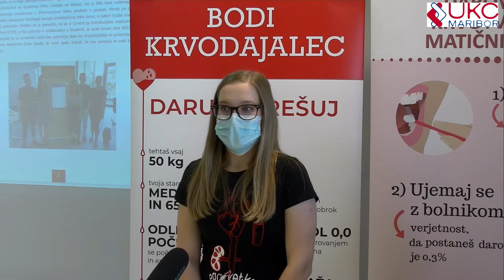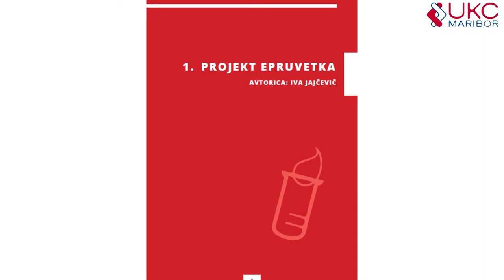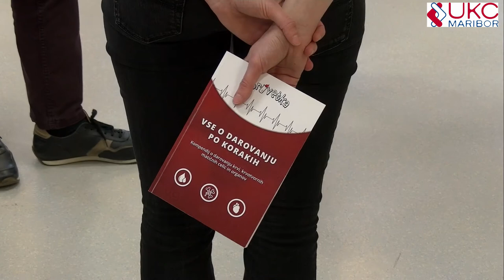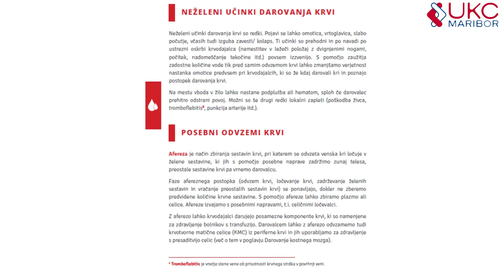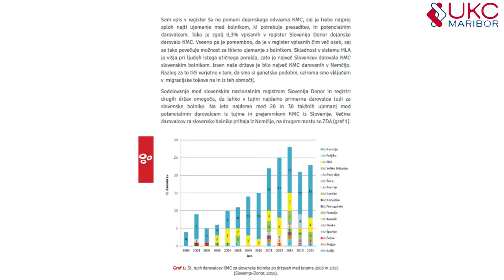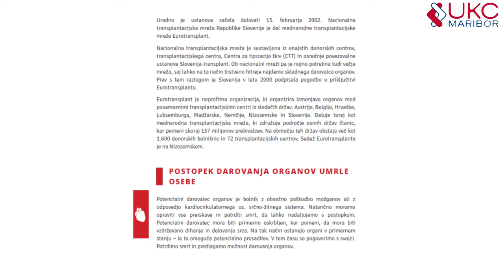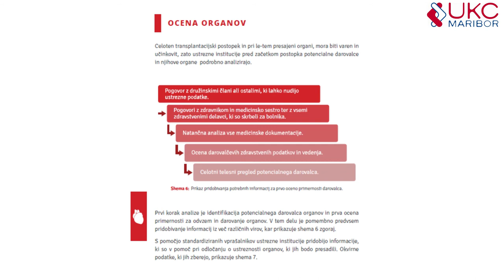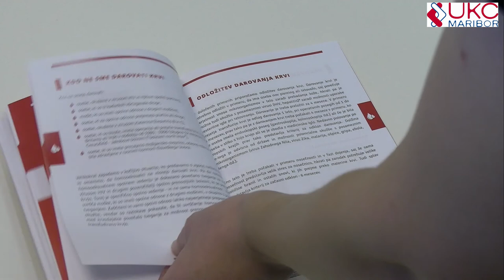Predstavitev Kompendija o darovanju krvi, krvotvornih matičnih celic in organov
Projekt Epruvetka je neprofiten in prostovoljen projekt, ki deluje pod okriljem Društva študentov medicine Maribor. Ustanovljen je bil leta 2010 na željo študentov medicine z namenom ozaveščanja ljudi o pomenu darovanja. Prvotni namen projekta je bilo ozaveščanje javnosti o pomenu darovanja krvotvornih matičnih celic, kmalu pa so v sodelovanju s Centrom za transfuzijsko medicino UKC Maribor in mentorico Eriko Kavaš, dr. med., spec. transf. med., svoje področje razširili še na krvodajalstvo. Sledil je začetek sodelovanja z Območnim združenjem Rdečega križa Maribor in z drugimi Območnimi združenji Rdečega križa severovzhodne Slovenije in Rdečim križem Slovenije. Nekoliko kasneje so začeli sodelovati tudi s Slovenija Donor (register nesorodnih darovalcev KMC) in Slovenija Transplantom (Zavod RS za presaditve organov in tkiv). Vsi partnerji jih na njihovi poti podpirajo, za kar so jim neizmerno hvaležni, saj skupaj delajo za dobrobit ljudi. 10. obletnico delovanja so v letu 2020 kronali z izdajo kompendija o darovanju krvi, krvotvornih matičnih celic in organov z naslovom Vse o darovanju po korakih, ki je namenjen širši javnosti. Njihov cilj je, da vsaka srednja šola v Sloveniji pridobi vsaj 1 izvod te z znanjem napolnjene knjižice – kot sami pravijo si bodo lahko le tako še uspešneje prizadevali za širjenje altruizma med mladimi.

Kompendij je v elektronski obliki dosegljiv tudi na spletni strani UKC Maribor tukaj